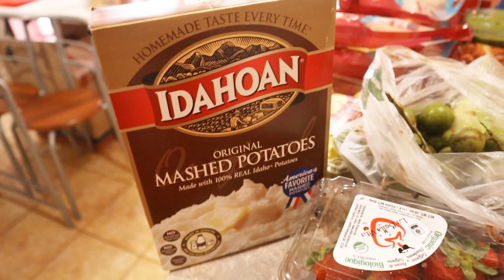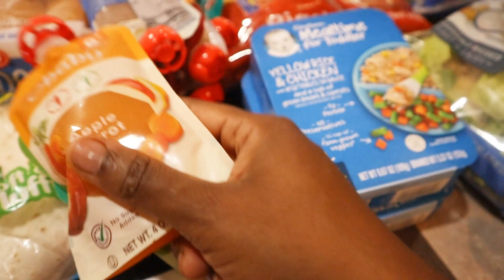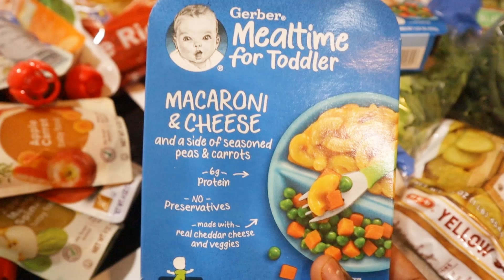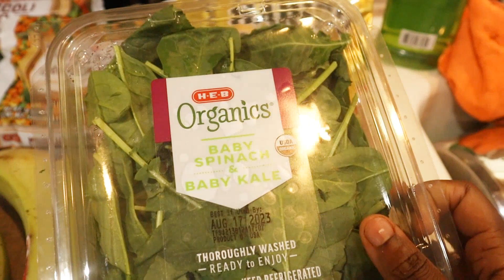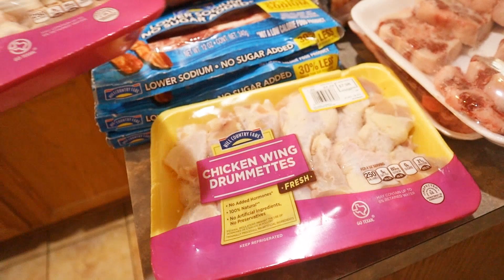AUGUST BACK TO SCHOOL GROCERY HAUL | LARGE FAMILY OF 5 $427 WORTH OF FOOD | MY KITCHEN RESTOCK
Hey hey so I'm sharing with you my back to school grocery haul from the grocery shopping I shared with you recently. Enjoy.

LITTLE ABOUT ME:
Nationality -Jamaican/Americans
Age: 33
Sign: Virgo
Mother/Wife